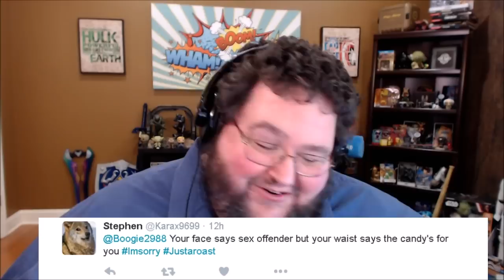ROAST YOURSELF CHALLENGE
I got tagged in the "roast yourself" challenge so I thought I would be really mean to myself and then give you the chance to do so on twitter.